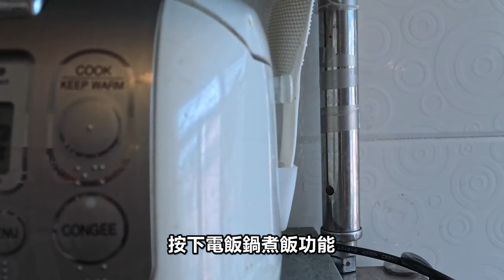仙草凍 最簡單做法 芋頭點整先粉糯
簡單易做涼粉或者係仙草凍 並且配搭自己喜歡嘅材料 消暑又降溫

涼粉/仙草凍做法 :
仙草粉100克 (每種牌子加入熱水份量不一樣，請按照包裝外列明水份量)
視頻中需加入700毫升熱水

芋圓仙草凍做法 : (配料部分)
紅豆70克
水175毫升 (煮紅豆用)
冰糖40克 (煮紅豆用)
芋圓適量
芋頭約四分一個

糖水部分:
水150毫升
黑糖40克